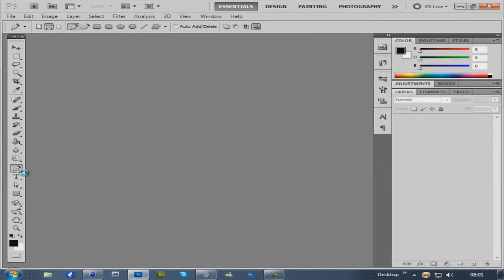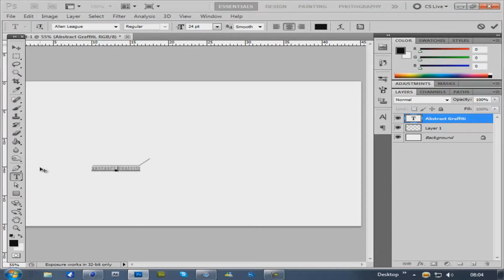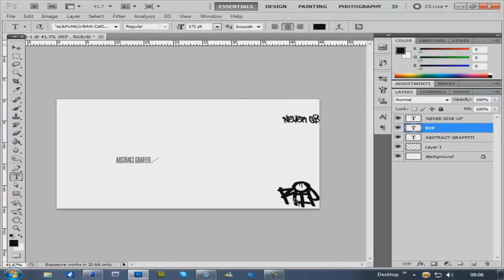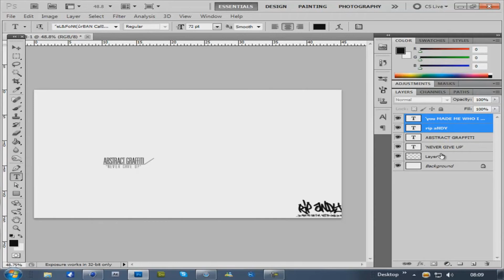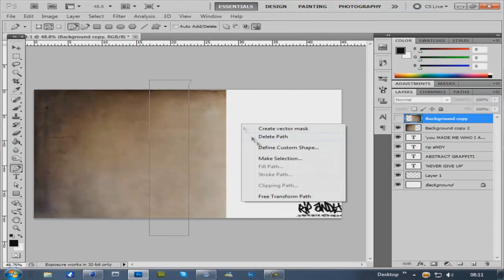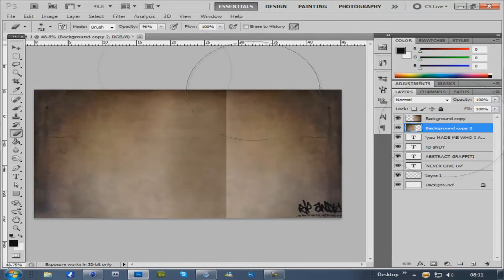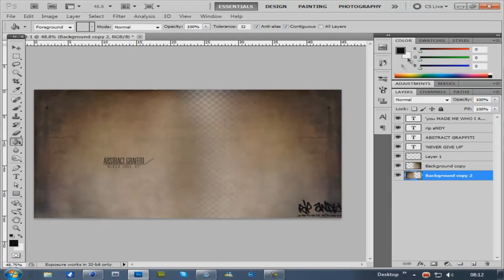(WINNER) ProdigyGFX Contest 'Abstract Graff' Entry // Cdgfx™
RIP Andy Bowers, my cricket coach, 1 year a few days ago he died, this time last year. He was an amazing coach, and amazing father to his children. He tought me so much, and was a good family freind. This is for him, so Thankyou Andy, he also worked for the council promoting graffiti and ideas for the youths. So he was an amazing man. 'Never give up'
I cant put it words how fantastic he was; RIP Andy, I can never thankyou enough for what you've help me realise.

Hope Prodigy likes this, all my own design all my own work Thankyou guys.
Peace
Chris.